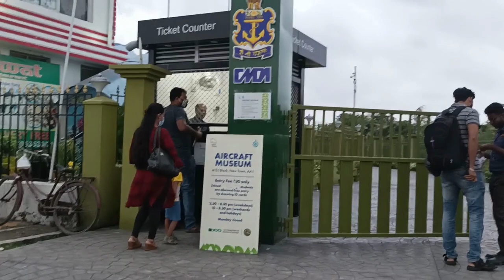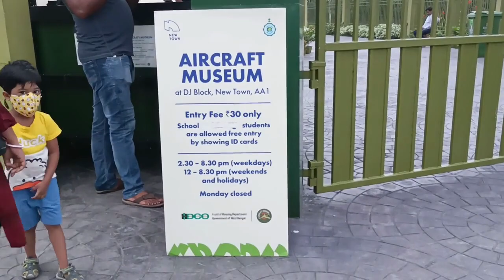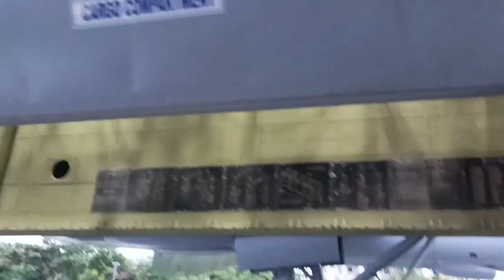Kolkata Aircraft Museum || 2nd in India || aircraft museum new town || Explorer Vlogs by Abhi & Ani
The Naval Aircraft Museum is is located in New Town, Kolkata, India. It is built by Kolkata Metropolitan Development Authority(KMDA) and will exhibit a Tupolev Tu-142 of Indian Navy. The museum is located in DJ Block, Narkel Bagan, Action Area I of New Town, Kolkata, next to the New Town police station, just opp to Tata Medical center. The initiative for a military museum was taken by Kolkata Metropolitan Development Authority (KMDA). It is the second museum of its kind in the country, after Visakhapatnam.

We love to explore food and also love to travel a lot.. We share our travel and food experiences in this channel.. So if you are a foodie like us or if you love to travel then subscribe to our channel and watch our videos.. I hope you will enjoy..😊❤️